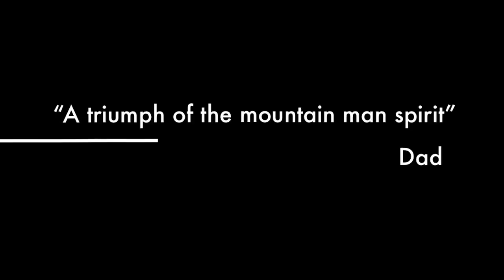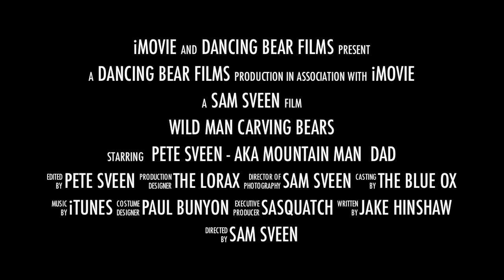Wild Carving Man Chainsaw Carving Film Trailer